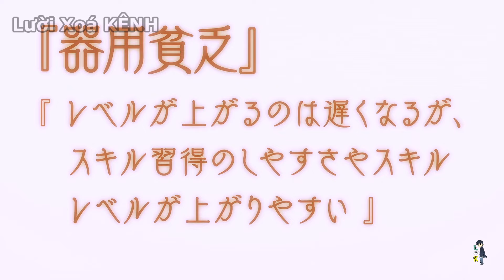" Hành Trình Sống Cô Độc Nơi Dị Giới " | Tập 6 | Tóm Tắt Anime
● Tóm tắt Anime: "" | | Review Anime hay
● Review Anime: